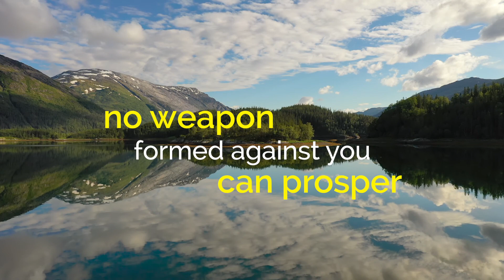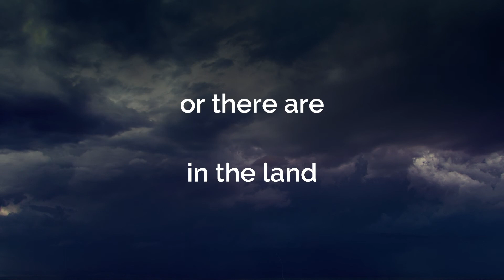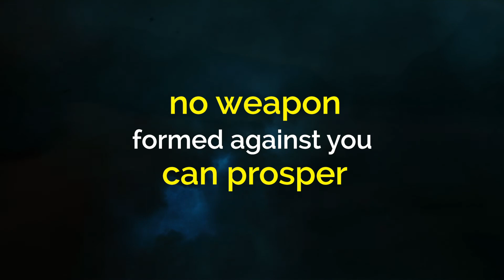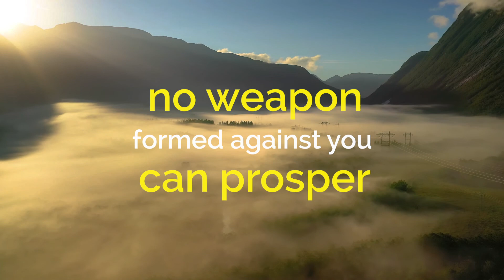No Weapon Formed Against You - The Music of Celebrant Singers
"No Weapon Formed Against You" is from the album His Love Is Holding You